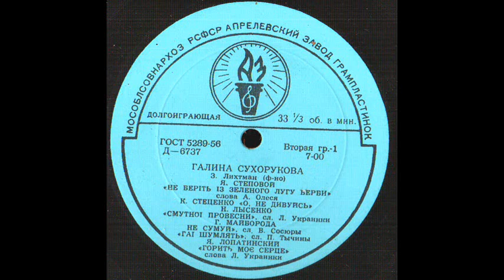Галина Сухорукова - Не беріть із зеленого лугу верби - ukrainian song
український романс Яківа Степового на вірші Олександра Олеся
Супровід ф-но - Зоя Ліхтман
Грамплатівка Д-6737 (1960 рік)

Не  беріть  із  зеленого  лугу  верби
Ні  на  жовті  піски,  ні  на  скелі,
Бо  зів'яне  вона  від  жаги  і  журби
По  зеленому  лугу  в  пустелі...

І  сосни  не  несіть  на  зелені  луги,
Бо  вона  засумує  в  долині
І  засохне  в  воді  від  палкої  жаги
І  нудьги  по  далекій  вершині...